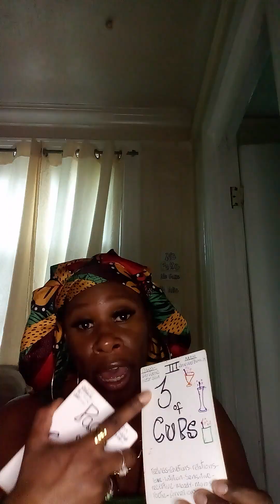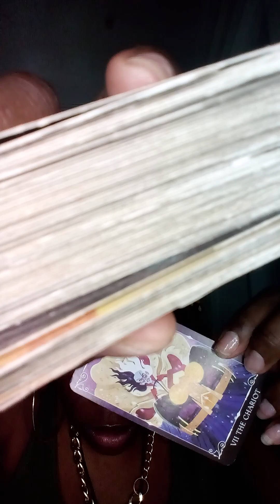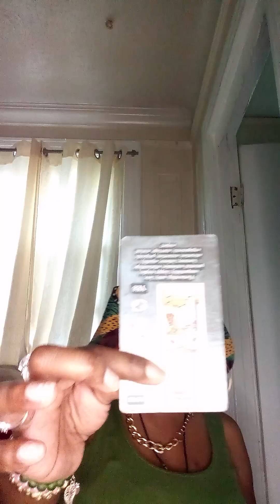⭐ STAR THAT'S WHY Your. shinning like a diamond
I go by the name of Spiritual Grenade. Please take what resonate and if it do not apply let it fly. Entertainment purposes only